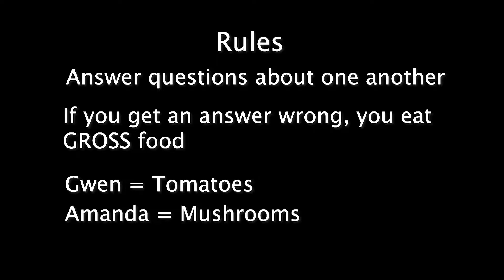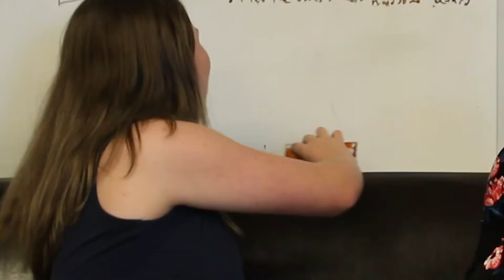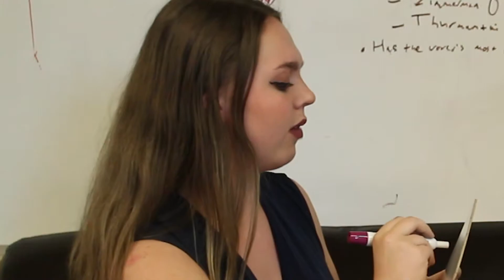Best Friend Test with Gwen & Amanda